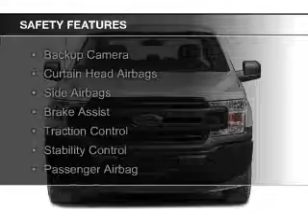2018 Ford F-150 - Enfield CT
Phone:
Year: 2018
Make: Ford
Model: F-150
Trim: XL
Engine: 3.5 liter 6 cylinder 24 valve
Transmission: Automatic
Color: Black Velvet
Mileage: 10
Address:
65 HAZARD AVE